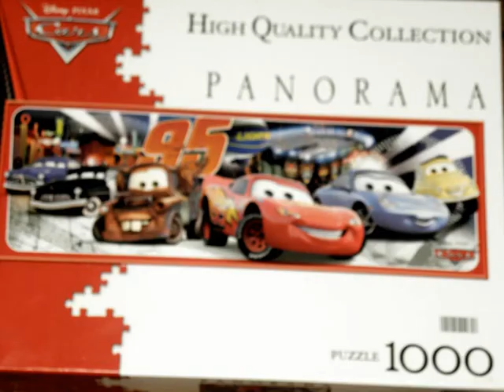7 URODZINY MALUSIA